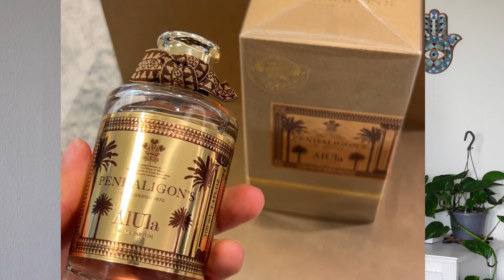КОМПЛИМЕНТАРНЫЕ НОВИНКИ 2024 ГОДА - ТЕСТИРУЕМ ЖЕНСКИЕ АРОМАТЫ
ПРИВЕТ! НУ КА СКОРЕЕ ПИШИТЕ КАКОЙ СЕЙЧАС НА ВАС АРОМАТ?

Я просто обожаю тестировать новинки! В этом месяце я нашла пару крутых новых женских ароматов, о которых не терпится рассказать. В этом видео я покажу вам комплиментарные парфюмы 2024 года. Присоединяйтесь, будем вместе обсуждать свежие ароматы, их ноты и мои впечатления.

00:39 PENHALIGON'S ALULA
02:05 DELINA LIMITED EDITION
03:24 Per Se 27 87
05:20 Acne Studios by Frédéric Malle
06:50 Queen of Silk by Creed

ПРИГЛАШАЮ ПОСМОТРЕТЬ ДРУГИЕ ВИДЕО МОЕГО КАНАЛА